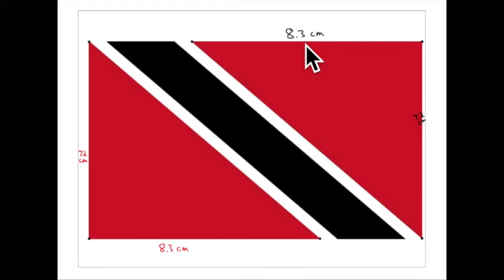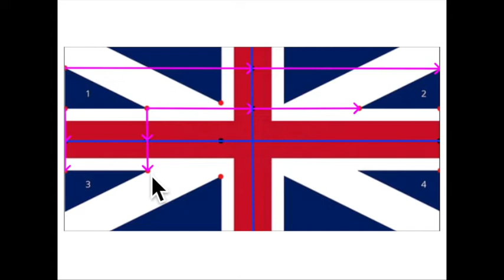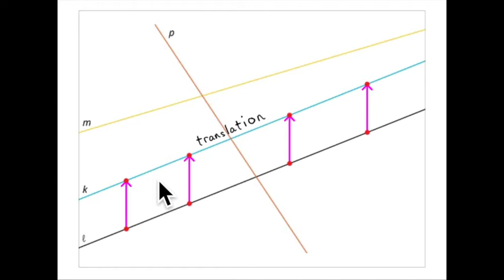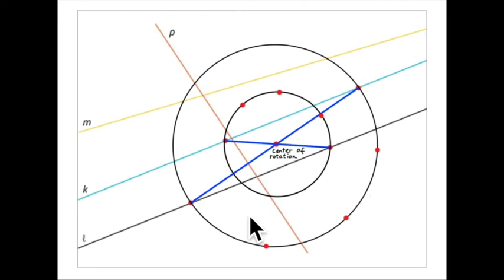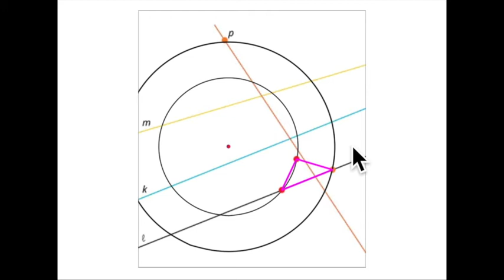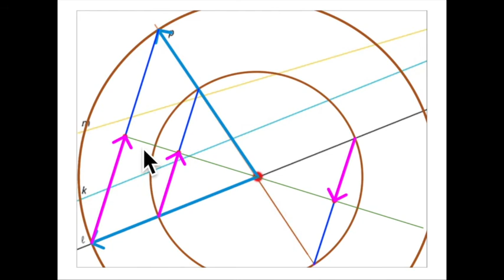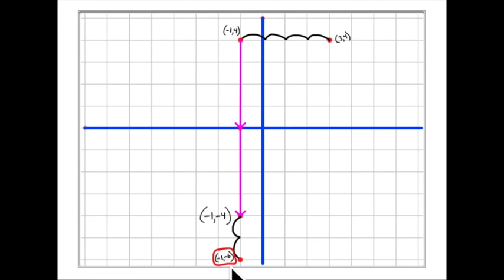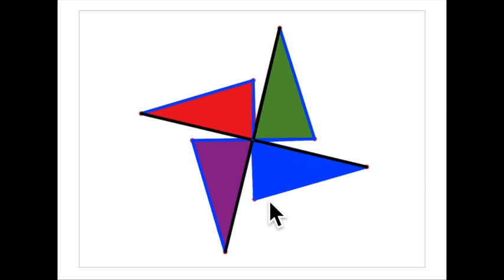8th Grade Illustrative Mathematics: Gr. 8; Unit 1; Lesson 10: Practice Problems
Illustrative Mathematics
Unit 1: Rigid Transformations and Congruence
Lesson 10: Composing Figures
Practice Problems

The basis of this video is 8th Grade, Unit 1, Lesson 10 available from Open Up Resources at openupresources.org.